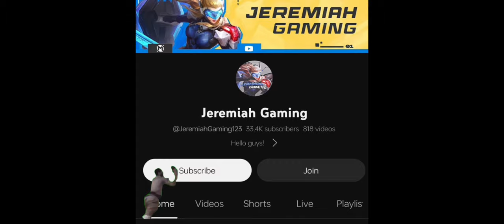WHEN TOP 1 GLOBAL FREYA USE THIS ALL CRITICAL BUILD WHAT HAPPENED NEXT? (FREYA BEST BUILD 2024) MLBB